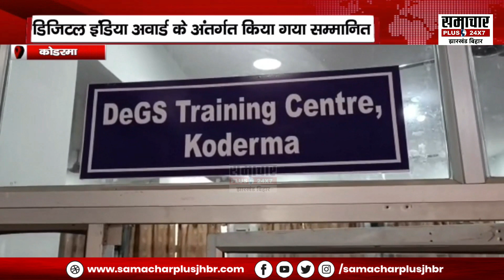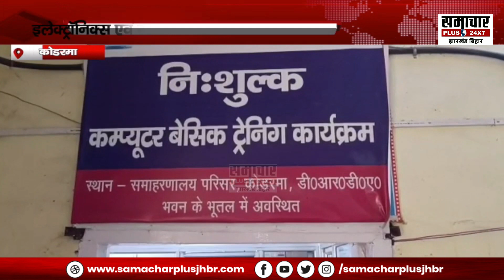Digital India Award में DEGS Computer Training को मिला गोल्ड मेडल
DigitalIndiaAward # DigitalIndia
DEGS Computer Training got Gold Medal in Digital India Award